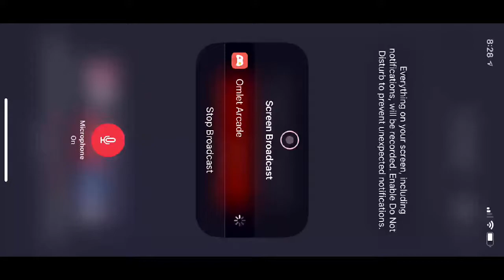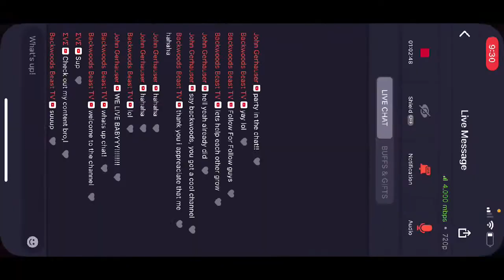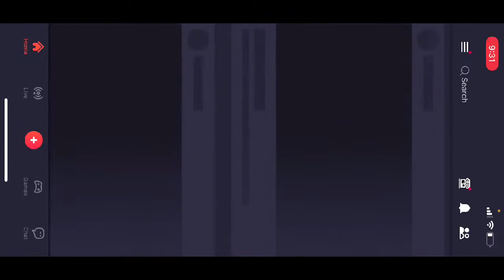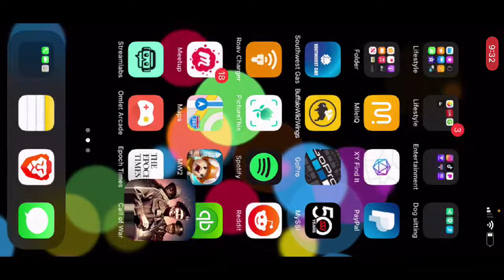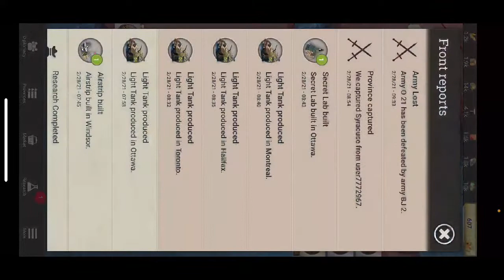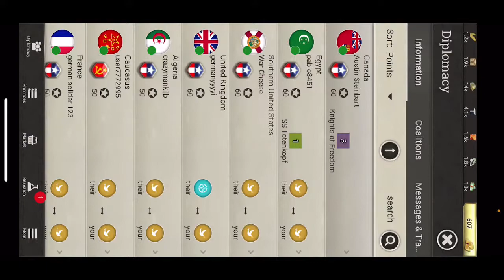ROAD TO LEGENDARY COD MOBILE 6300/6500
Follow me to On YouTube at Gearbox Gamez

Much love!

Message me in the comments and my mods will respond!